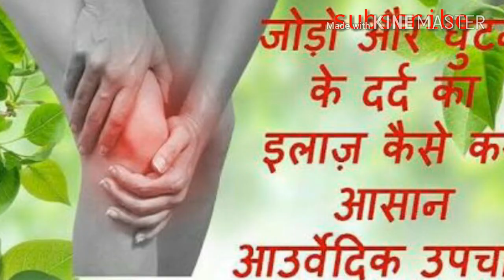Aap hairan ho jayenge amrud ki Pati ka kamal hai dekhekar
New SONI
Dosto amrood ke Patte aap ke Sharir Mein Hone Wali Bimari ok Khet Mein Karta Hoon,
Jaise Likoria, joint pain, nightfall, mukh ka chala, information,